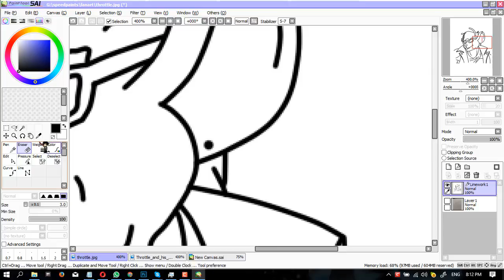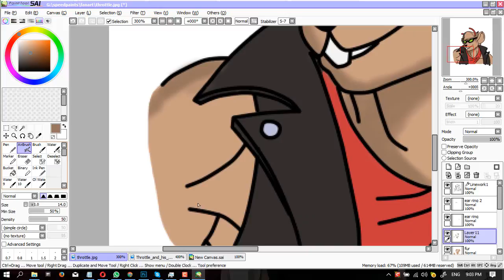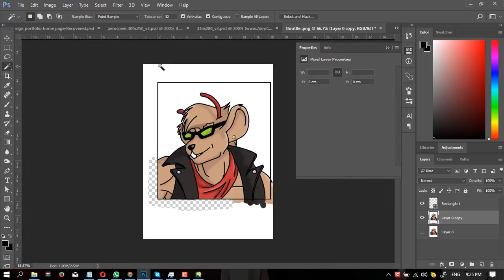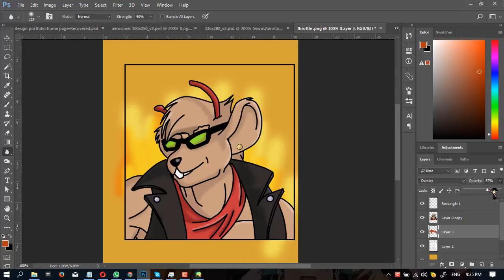Speedart:Fanart:Biker Mice From Marse: Throttle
A little while ago i decided to watch some old school stuff that i used to watch when i was a kid. I came accros this one. I used to be a fan of it and still am. I dont know how many of you out there still remember the series. But i still hope you like it. I do see that there are some faults, but for a first time not bad ^^